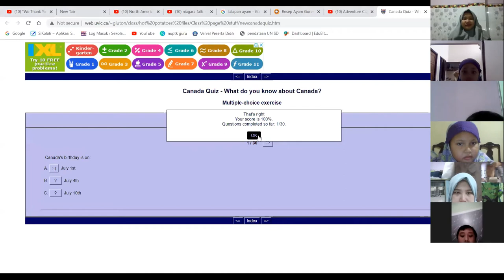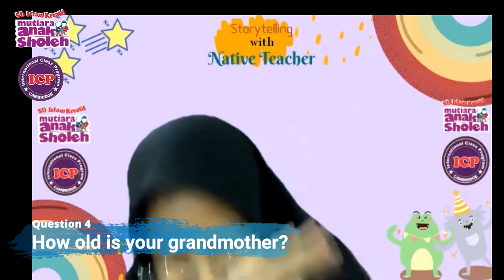Third Grade Learn About Canada with Mr Ilkay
Hello third grade students...
We meet again on Guest Teacher Program.
Today, we have special guest from Turkish. He is Mr Ilkay.
He was as an exchange student in Canada.
We have so much fun with him and also learn about Canada. It makes the students curious and ask many questions.
See you on the next Guest Teacher Program 🎉